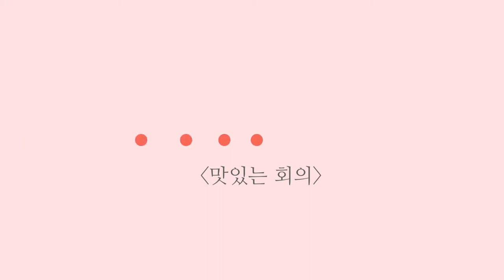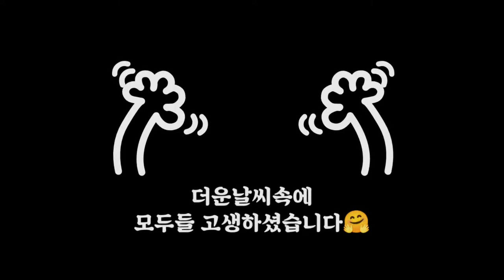맛있는 회의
강북마을텃밭
사업팀 회의